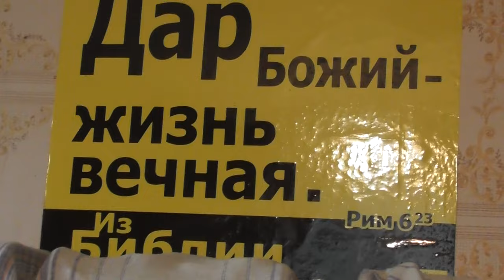Завтрак не для голодных и не для хулителей. 03. 09. 2022